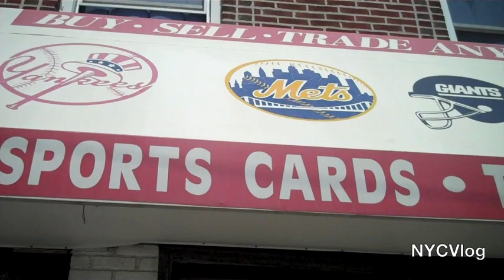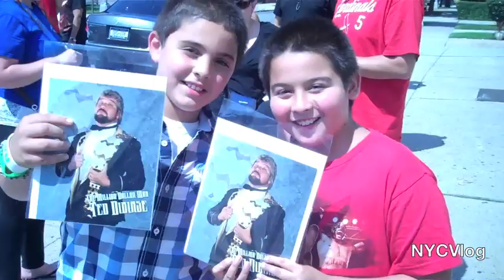Million Dollar Man Ted Dibiase At Comic Book Store - Sid Vicious Ex Pro WWE Wrestlers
Sorry for no footage of wrestlers, I would have had to pay money to get video and photos. Also Sid Vicious canceled his appearance.

Million Dollar Man Ted Dibiase, DH SMITH,  BRITTNEY SAVAGE at local comic book store signing autographs.